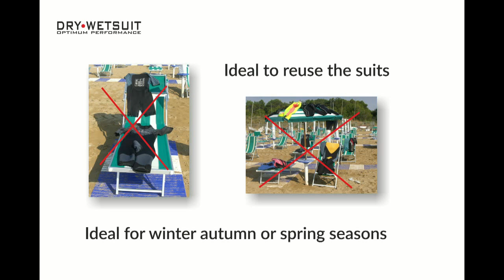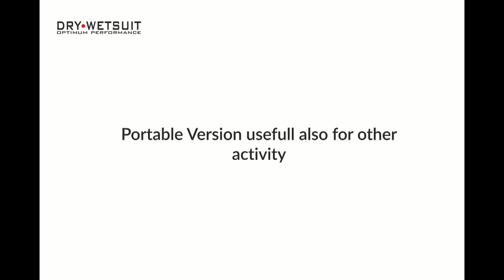How to Dry the wet suits with wet suit dryer dryer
Ideal to dry wetsuit after use: surf wetsuit, triathlon wetsuit, scuba diving wetsuit,  The power wet suit dryer www drywetsuit.com